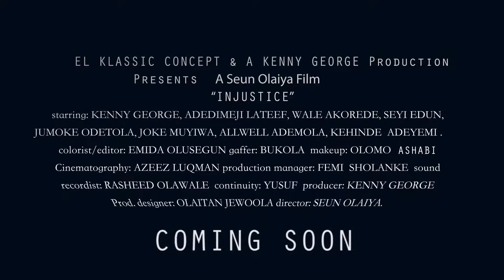INJUSTICE TRAILER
EMIDA OLUSEGUN Filmworkz
@hemmydahfilmz CUT IT